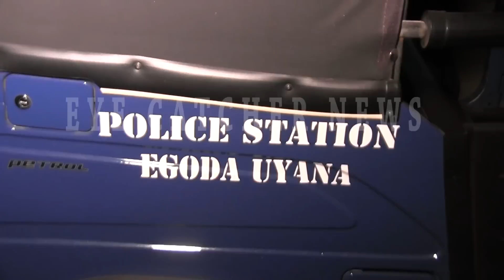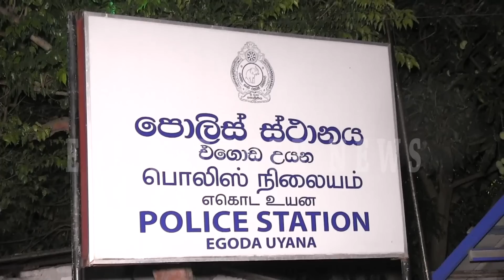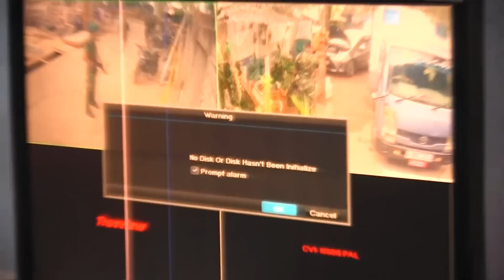STF නිලධාරීන් අතින් ඝාතනය වූ අබ්බා ඝාතනයේ මාධ්‍යයෙන් නොදුටු දර්ශන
STF,Sri lanka,Muder,heroin Dealer,STF shooting,Moratuwa Modara,sri lanka police,Egodauyana Police